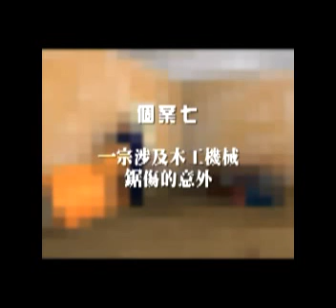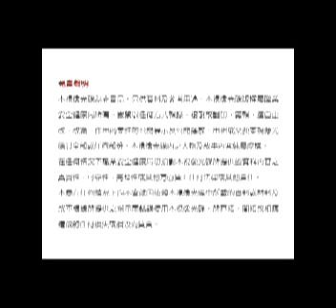職安局 - 意外個案分析 Part 2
本影片共加插八套涉及裝修及維修工程意外個案的三維電腦動畫短片，當中會分析每宗意外個案的發生成因，汲取教訓及提供預防有關意外的安全措施。意外個案包括「從狗臂架懸空式棚架墮下」、「從外牆單棚墮下」、「從梯具墮下」、「進行電力工程觸電」、「使用易燃液體燒傷」、「進行電焊觸電」、「被木工機械鋸傷」及「被砂輪碎片擊傷」。